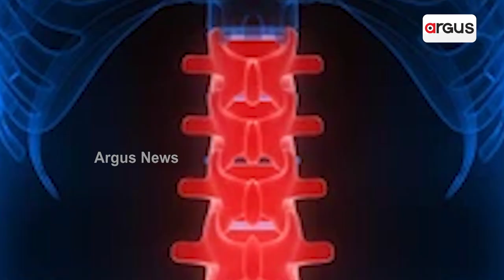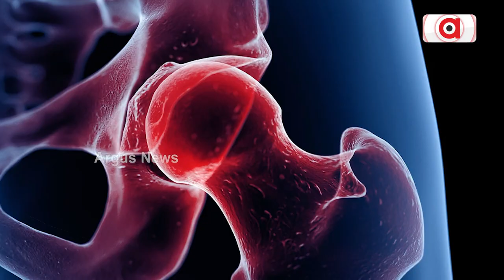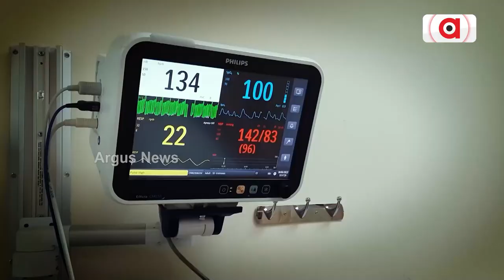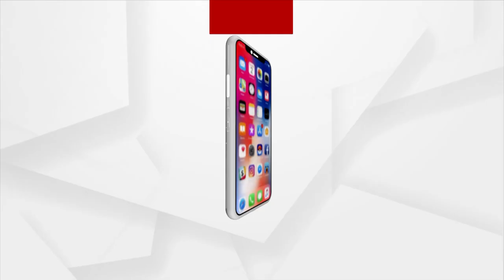Constant Exposure To Air Pollution Will Weaken Bones, Joints